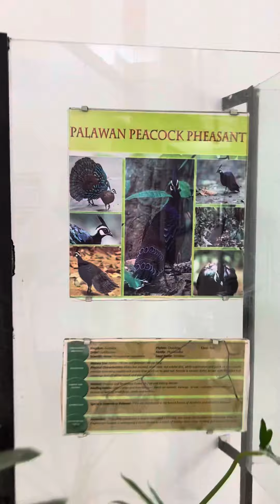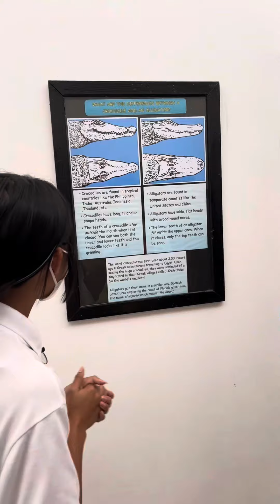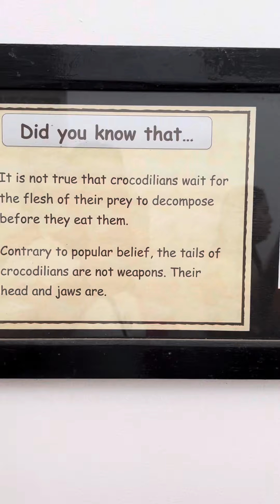Palawan2023 Family Tour//Palawan Philippines//Baywalk & Crocodile Farm Tour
Family Holiday In Puerto Princesa Philippines 2023🇩🇰🇵🇭//Palawan Philippines Tour -Part 2